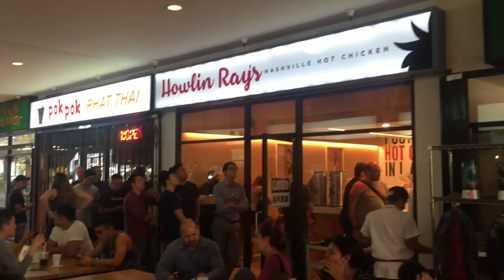ShotByFlock Takes Malibu Creek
Hey guys I decided to vlog my trip to Malibu creek. I hope you enjoy :)

Filmed with an Iphone6 hahaha